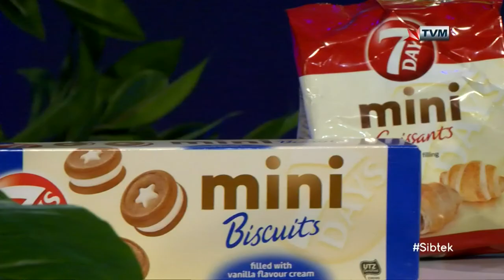Janice Briffa Interviewed on Sibtek 2020/21 (Week 26)